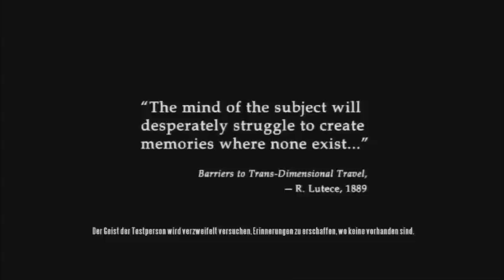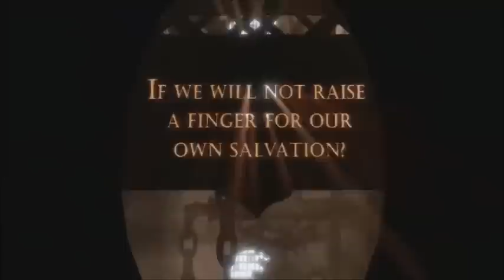Let's Play BioShock Infinite - #001 - Auf nach Columbia!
Folge 1:
Mein neues Projekt heisst BioShock Infinite. Bei den ersten vier Folgen, die ausschliesslich Tutorial-Charakter haben, passt der Sound-Mix leider nicht zu 100%, da ich einen Mittelweg zwischen Hintergrundgeräusche, Musik und Dialogen finden musste.